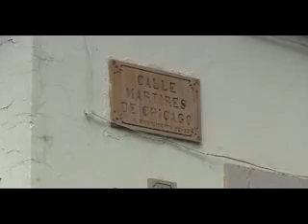Habitantes de la calle Martirez de Chicago denuncian retraso de la obra que se realiza en esta zona~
A la redacción de este su medio México explorer llegó una denuncia ciudadana sobre las  obras  que se iniciaron hace  ya 98 días en la   calle Mártires de Chicago, colonos expresan que  luce literalmente como un "frente  de  guerra".

Así mismo reconocen que aunque se trata de una calle  pequeña  en longitud , unos  120 metros  ya se requería  un  trabajo INTEGRAL  de arreglo  en todos  aspectos  incluyendo las redes  hidráulica, agua potable, telefónica  , eléctrica, entre otras.